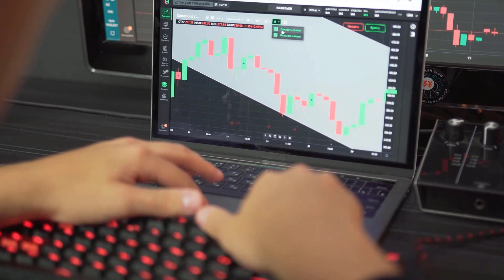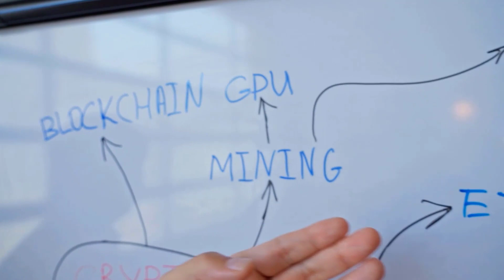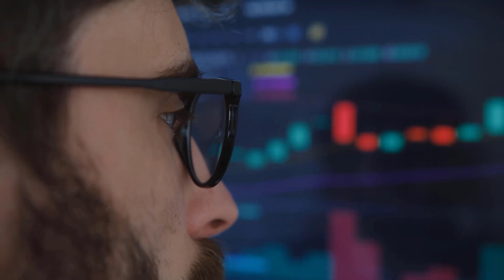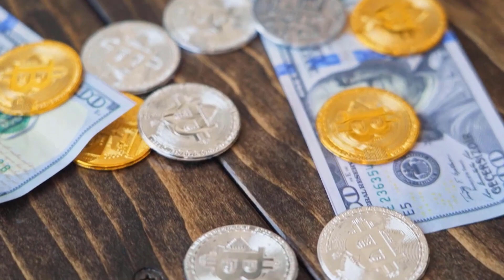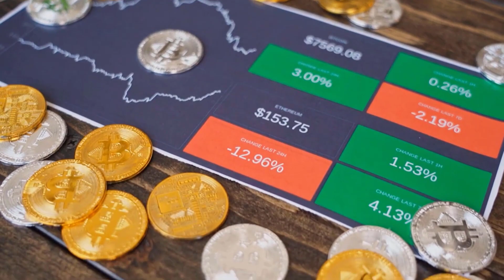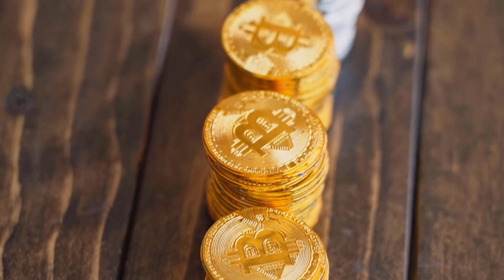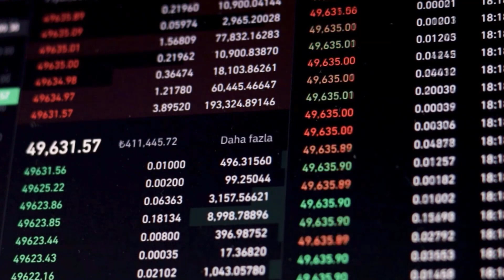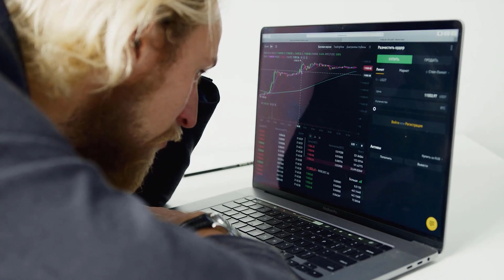HBAR PRICE IN 2025 WILL SURPRISE YOU - HEDERA HASHGRAPH PRICE PREDICTIONS & NEWS